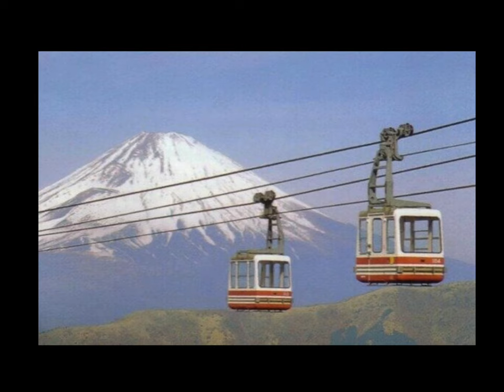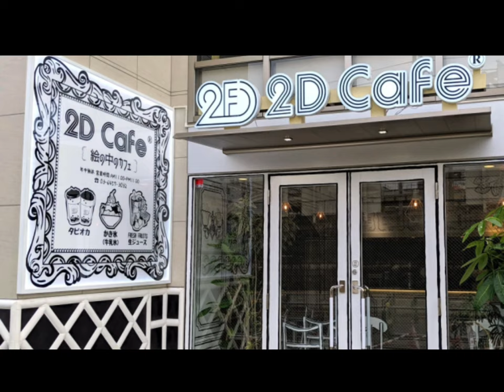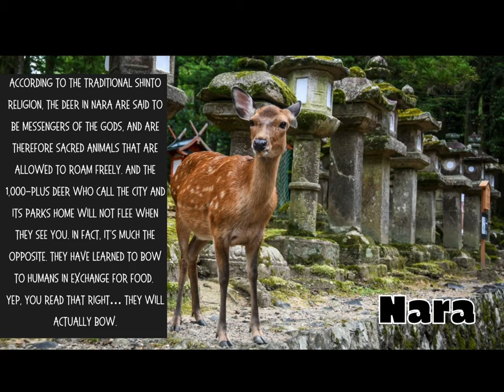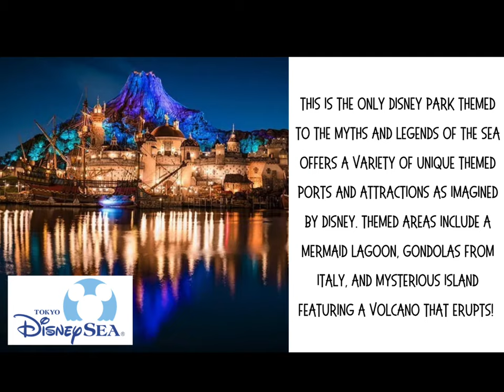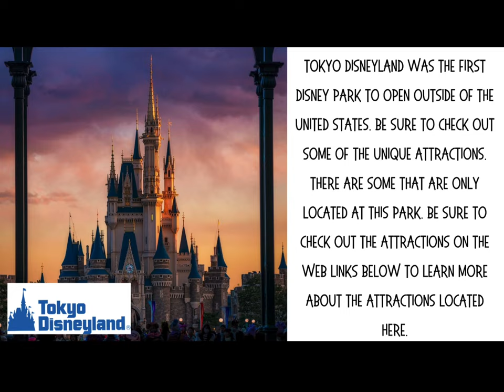RGSA Global Studies Places to Visit in Japan